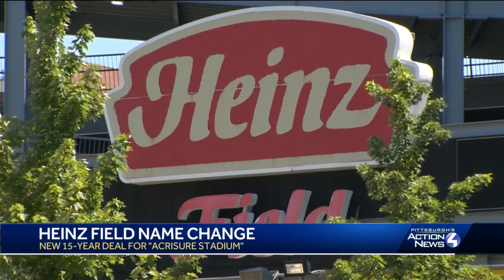Steelers fans react to Heinz Field name change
Goodbye, Heinz Field. Hello, Acrisure Stadium. The home of the Pittsburgh Steelers has a new name. The stadium on the North Shore had been called Heinz Field ever since it opened in 2001.